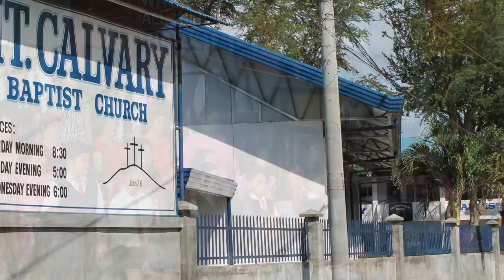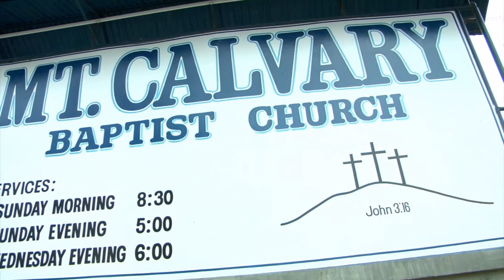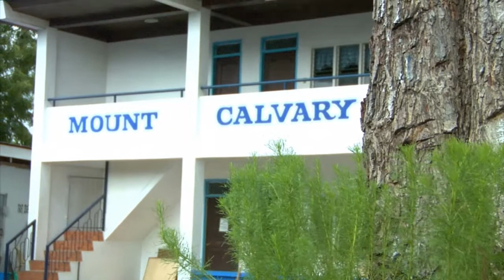Mt Calvary Baptist Church of General Santos City, Philippines